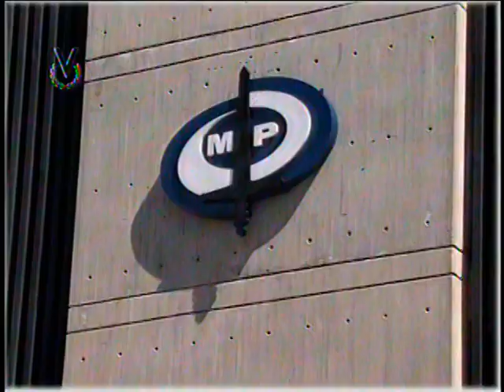El Imparcial Noticiero Venevisión viernes 11 de enero de 2013 - 8:00 pm